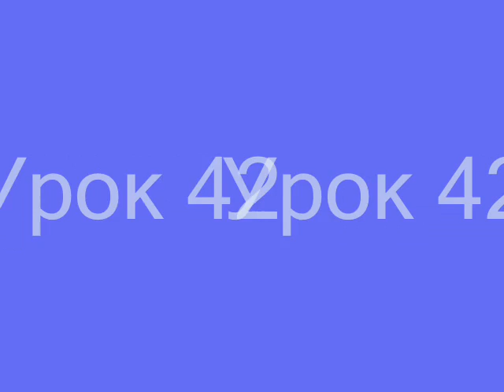Ромашка - Вязаные цветы Урок 42 Сrochet flower pattern for free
Crochet flower pattern for free
И вообще все видео-уроки вязание крючком для начинающих с полным подробным описанием и иллюстрациями можно найти в первоисточнике.

Это урок вязания крючком для начинающих, как вязать цветок крючком, вязание цветка, How to crochet flower, crocheting, crochet flower pattern, crochet lesson, основы вязания, crochet. Crochet flower pattern for free